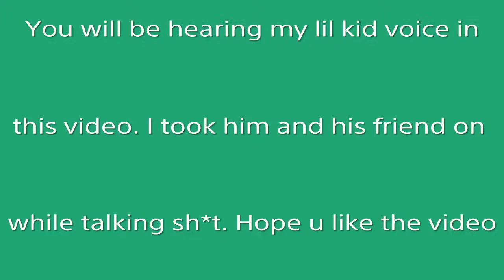level 8000 and his friend vs me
If you can pass the word to ur family and friends because remember I am giving away a modded account when I hit a certain amount of subscribers. So do that if you want a chance to win.